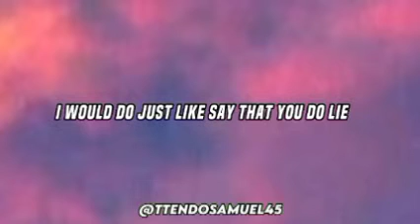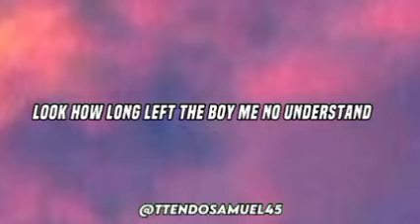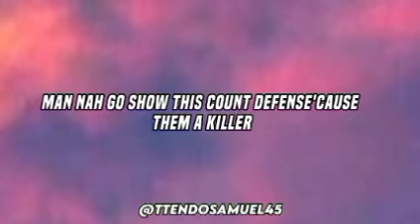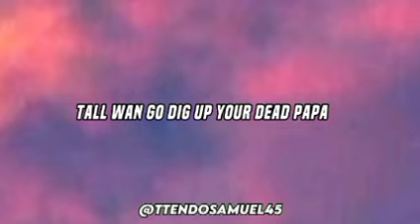Jada kingdom - Accept dat (lyrics) [stefflon don diss]